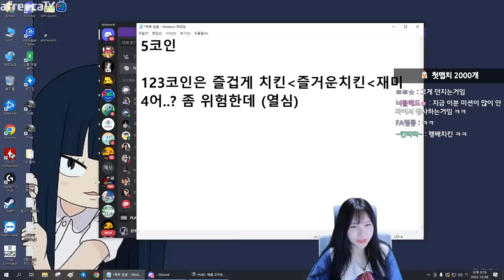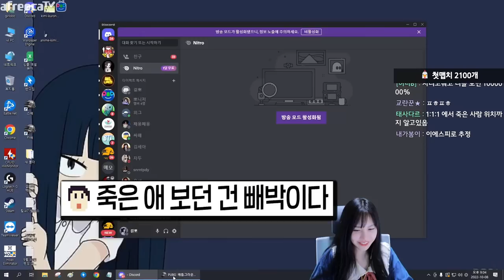변수인데?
* BGM
Track : 내가낸데, Beagle's Plan, Come on!, Keep The Tension, Sleepy, Tom's Plan, 가즈아!, 뉘예뉘예, 댕청댕청, 마 내가 다 했어, 맛춤뻡 빌런, 스파이, 아뿔싸, 와 이거 뭔데, 웃기고있네, 이게 머선129, 한탕하는날, 힙리제를 위하여